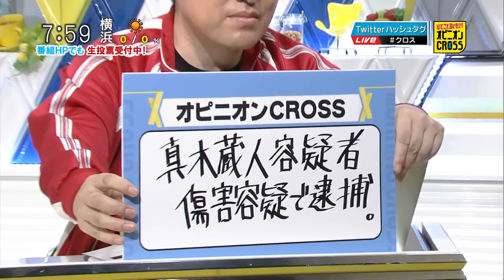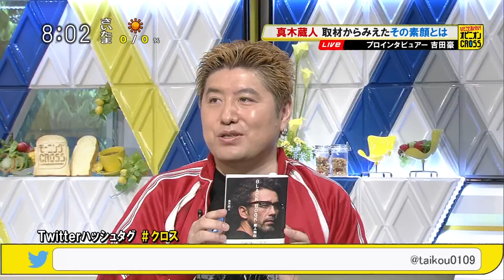吉田豪「真木蔵人容疑者 傷害容疑で逮捕」 過去の取材から見えた素顔・交流エピソード [モーニングCROSS]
2016年5月13日(金) モーニングCROSS - ひとこと言いたい！オピニオンCROSS
吉田豪（プロインタビュアー）
【出演】堀潤 / 宮瀬茉祐子 【コメンテーター】水越孝 / 経沢香保子 / 吉田豪